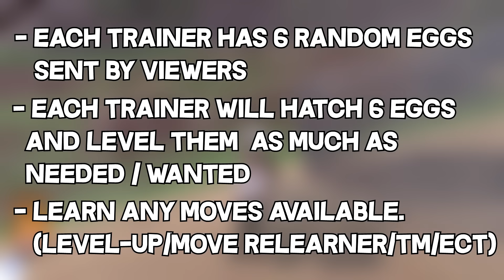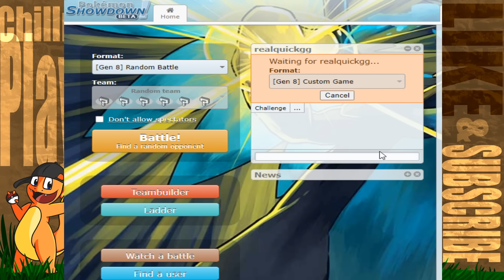We Hatch 6 Random Eggs Then We Fight! Pokemon Sword and Shield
In this Challenge @QuickGG and I will be hatching Pokemon eggs sent in by you guys!

Theme from Pokemon UltraSun & UltraMoon
Original Composition : Junichi Masuda, Go Ichinose, Minako Adachi, Hitomi Sato, Tomoaki Oga, Hideaki Kuroda